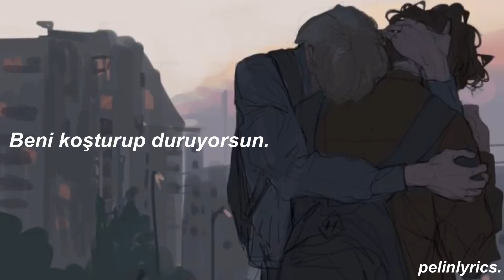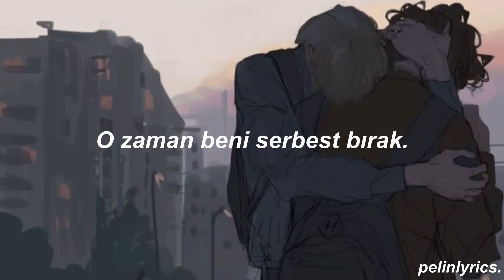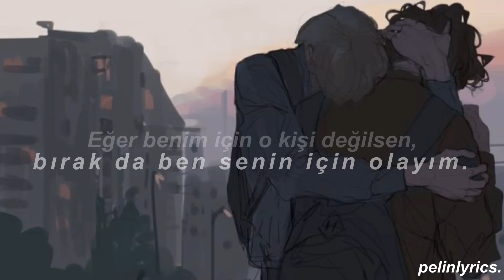Bebe Rexha-Knees (TÜRKÇE ÇEVİRİ)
dizlerimin üzerindeyim..
çeviri bana aittir
lyrics;
Sittin' in a parked car
We don't even fight no more
We don't even touch no more
Used to be my best friend
We don't even laugh no more
Barely even talk no more
You wanna hold my hand and then you won't
You say you love me then you don't
You keeping me running and running around
If I'm not all you need
Then just set me free
I'm down on my knees
If you're not the one for me
Then just let me be
I'm begging you please
I'm praying for closed doors and open windows
I'll follow where the wind blows
Don't be scared to leave
I'm down on my knees, tonight
We used to go out on dates
Now you don't wanna go no place
It feels like we're stuck in one place
I wish I could read your mind
Instead I gotta read your eyes
Oh, why they tell me lies
Se-se-set me free, le-le-let me be
I'm down, down on my knees (I'm down, down on my knees)
I'm down, down on my knees